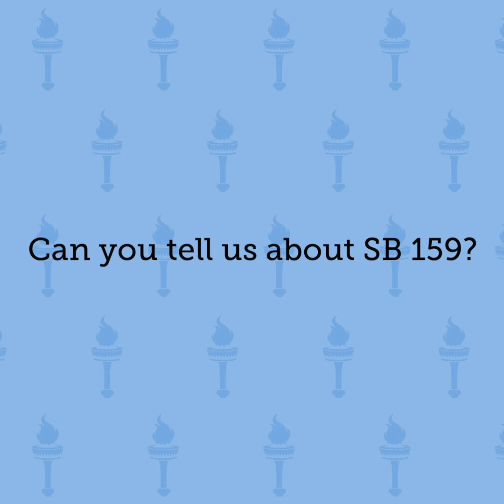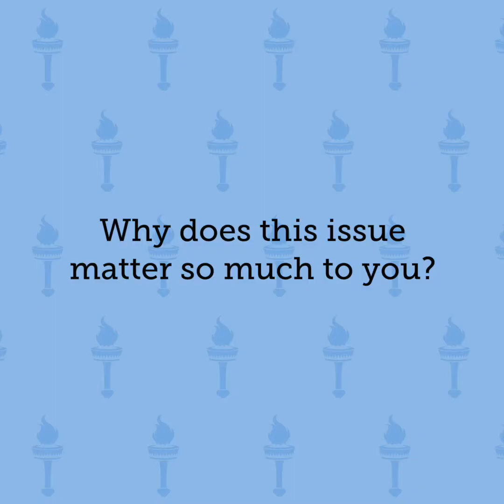SB 159: Better Criminal Justice Data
Year after year, the Utah legislature creates new criminal penalties alongside various reforms to the justice system. And while it's easy to look at one area of the system that needs reform and pass a bill to fix the issue, it's important to understand that these laws and reforms do not exist in a vacuum. These laws have all sorts of unintended consequences, both good and bad, that are not always understood by policymakers. Why? A lack of solid data. But SB 159 would begin solving this data problem, and we caught up with its sponsor, Senator Jake Anderegg, to talk about it.